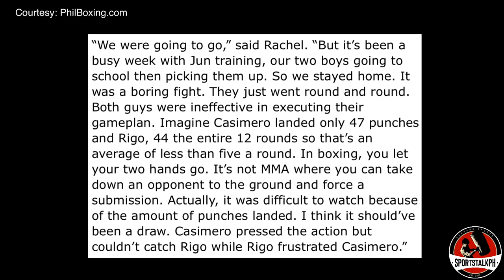Donaire INANTOK sa laban ni Casimero | Ceja: Knockout AABUTIN sakin ni Magsayo! Kumpyansa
Nonito Donaire on John Riel Casimero vs Guillermo Rigondeaux | Mark Magsayo vs Julio Ceja | Manny Pacquiao, Naoya Inoue | Boxing news & updates!